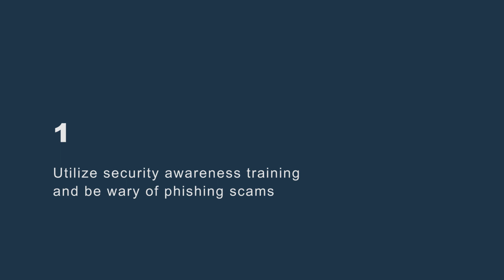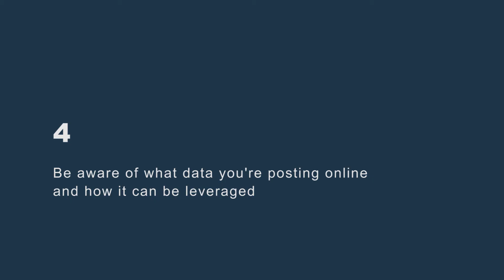What You Need to Know About the Recent Facebook Breach